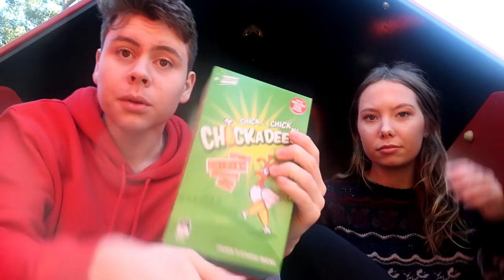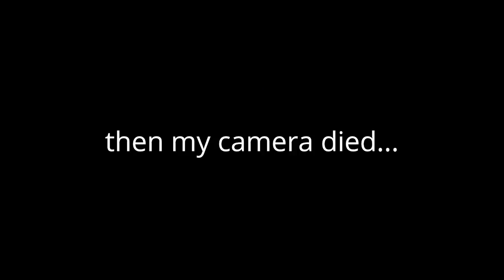A VERY NOSTALGIC TASTE TEST *emotional* | AUSTRALIA SNACKS | ROBERT POYNTER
Hey guys it's me Robert Poynter and I'm back with another video. Today I am back with Paris and we're taste testing Australian snacks that we used to eat when we were children. Leave a like on the video if you enjoy and don't forget to:

Musical.ly: @robbiepoynter